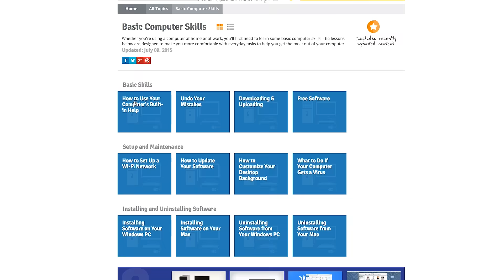New Course: Basic Computer Skills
In this video, you’ll learn about our Basic Computer Skills course. for our text-based lesson.

This video includes information on:
• Downloading and uploading files
• Understanding file extensions
• Finding free software
• Setting up a Wi-Fi network